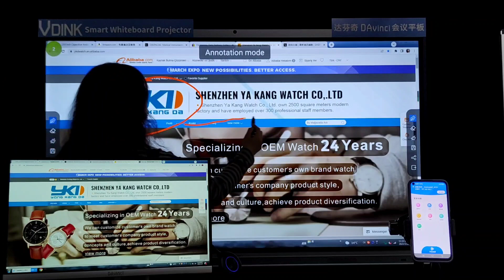Vdink Good Customization upon request,interactive flat panel education,China Company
Ltd. Is a professional commercial display supplier established in Two thousand and nine in Guangdong,China,with twelve years of experience in manufacturing commercial display products, VDINK with the concept of "Designed for Easy Cooperation"and the attitude of "Craftsmanship, Dedication, Perfection"